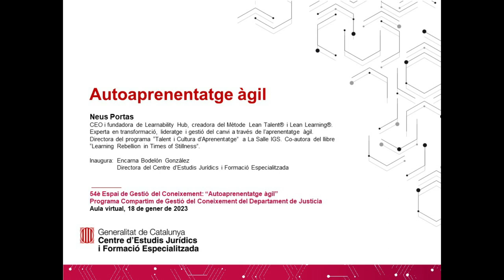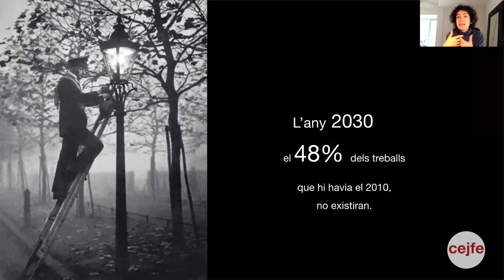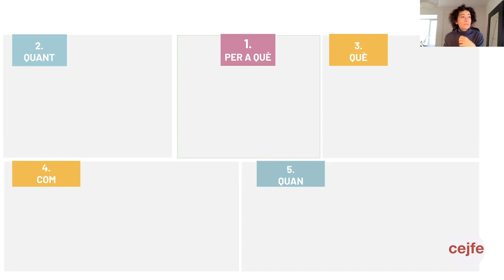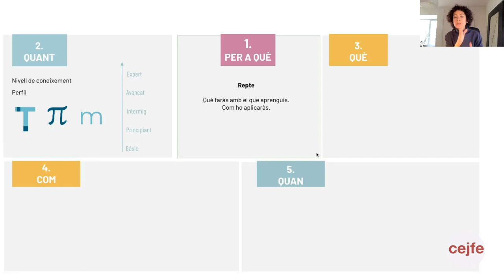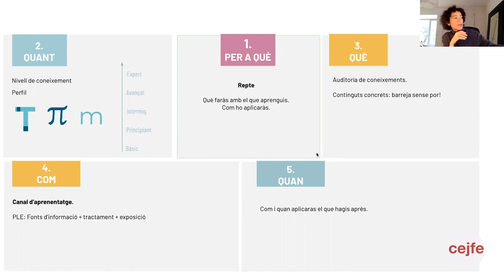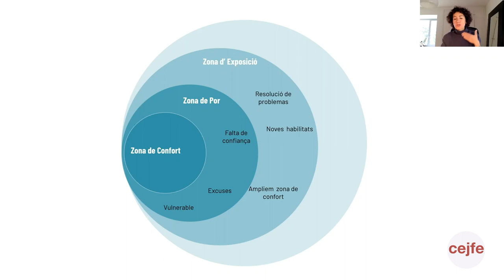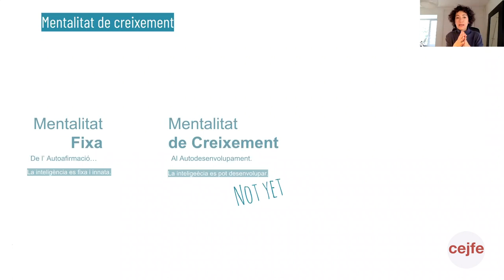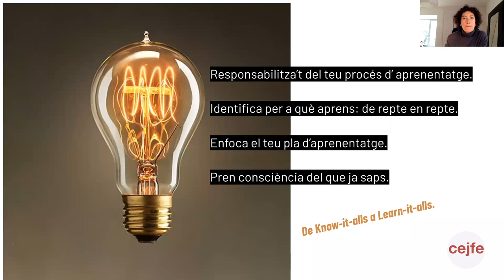54è Espai de Gestió del Coneixement: Autoaprenentatge àgil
En aquesta conferència, 54è del cicle Espais de Gestió del Coneixement, el Centre d’Estudis Jurídics i Formació Especialitzada convida a Neus Portas, Llicenciada en Publicitat i Relacions Internacionals a la Universitat Ramon Llull i postgrau en Comunicació Estratègica a la mateixa universitat. Experta en transformació, lideratge i gestió del canvi a través de l’aprenentatge àgil. Directora del programa “Talent i Cultura d’Aprenentatge” a La Salle IGS. Co-autora del llibre “Learning Rebellion in Times of Stillness”. Més de 20 anys d’experiència en emprenedoria, digitalització i gestió del canvi: mentora d’emprenedors i equips, consultora d’empreses i “coach” en professionals en moments de canvi. Formada en “coaching” i neurociència.